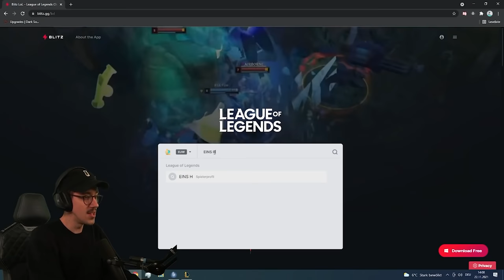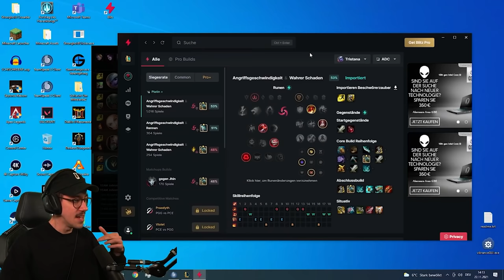HÄNNO macht TRYOUTS für EINTRACHT SPANDAU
Moin Leute!

Heute gibt es ein sehr verrücktes Video für euch. LEAGUE OF LEGENDS mit @HandOfBlood, @Shurjoka, @LPGJustJohnny, @BehaartmitBart und mir xD

Komplette eskalation. Haben wir das Zeug für Eintracht Spandau?